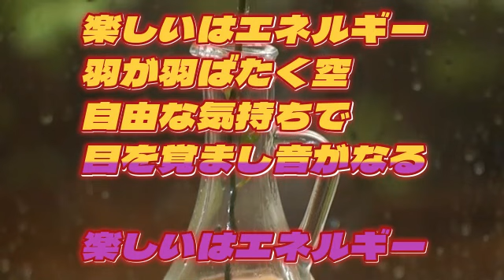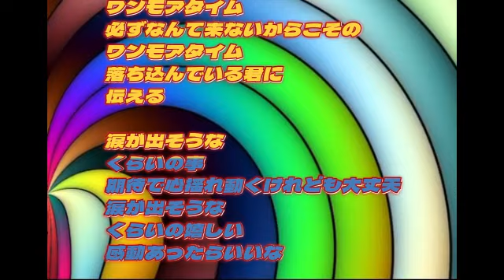薔薇のハンカチ（作詞SHINATOMASU作曲岡野ゆかり）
作詞　SHINATOMASU
作曲編曲演奏歌　岡野ゆかり
動画真ん中あたり　首藤純子
フレンチPOPみたいな明るいアイドルグループソングです。明るくかわいい歌詞です。